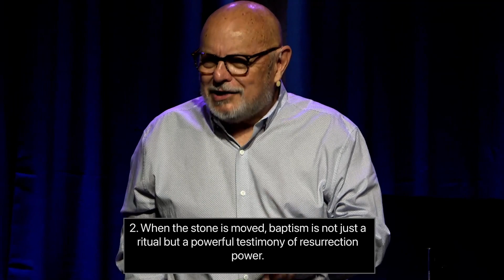Barriers To Stepping In | Pastor Paul Gilbert | Grace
Message Only
When the women were on the way to the Jesus tomb they were concerned and were asking the question of “Who will roll the stone away?” Knowing the stone would be too much for them to move by themselves. We know the story that the stone had been rolled away not to let Jesus out but to let them and us see in.
Many of us are asking the same question in our lives. Pastor Paul Gilbert of Grace suggests that the stone represents a barrier or problems keeping us from being all we can be. The good news today is, Jesus will move stones in our lives.

New Here?  We would love to connect
We would love to pray for you - let us know how we can
To support this ministry and help us reach people all around the world